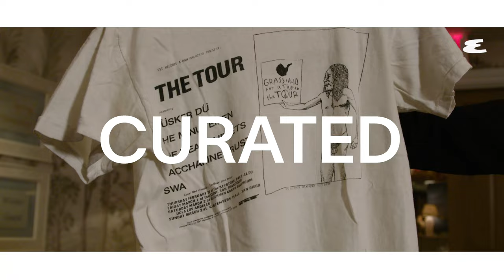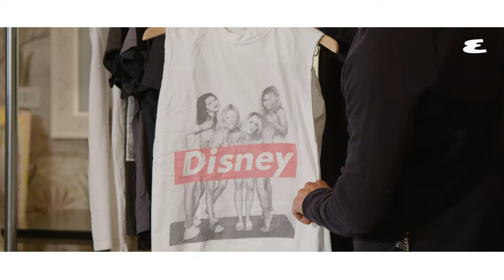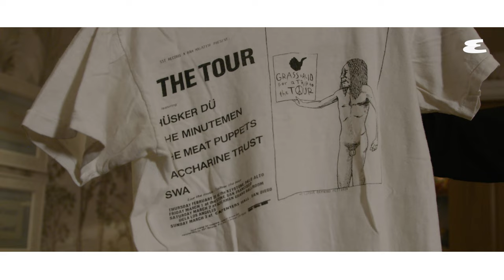Justin Theroux Opens His Closet and T-Shirt Collection | Curated | Esquire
The Mosquito Coast star Justin Theroux opens up his closet and shows his favorite collection– his t-shirts. He explains his obsession with collecting t-shirts, from the artist Kaws, to bootleg Gucci, to Spring Breakers, his collection is epic.